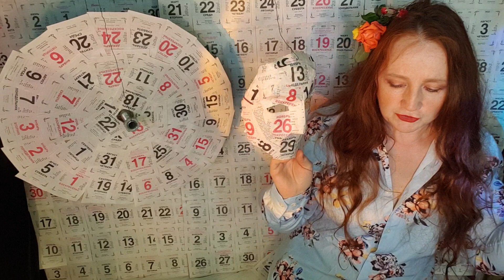Свобода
стихи, верлибр о времени, арт, время